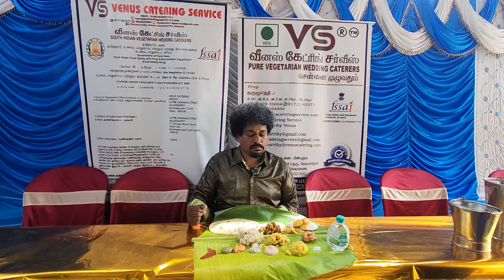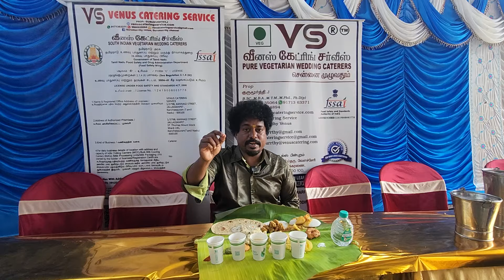TRADITIONAL BREAKFAST MENU